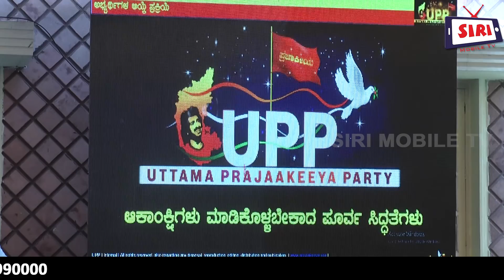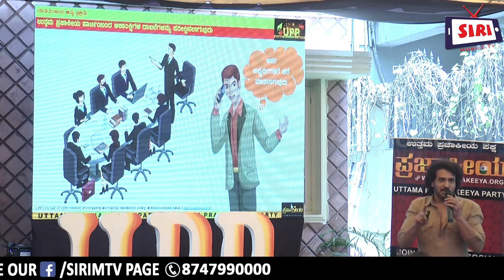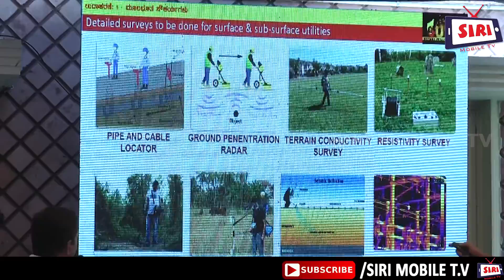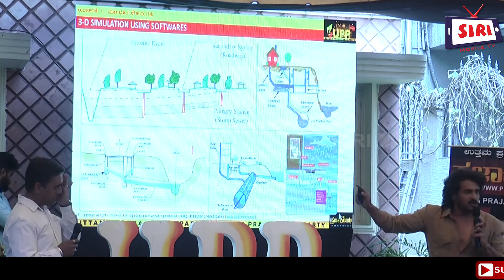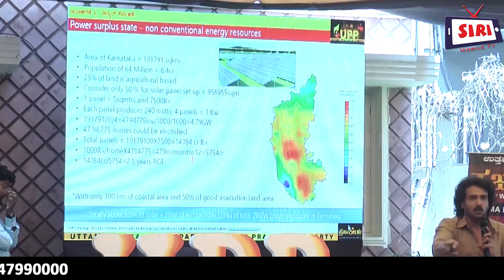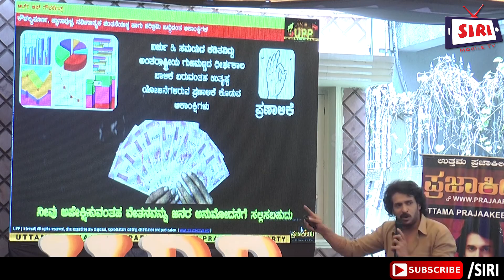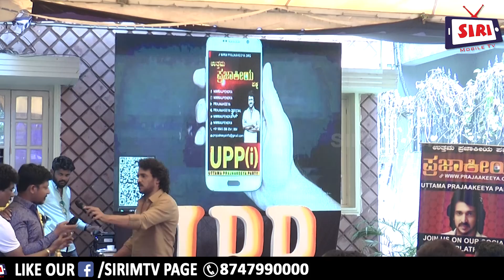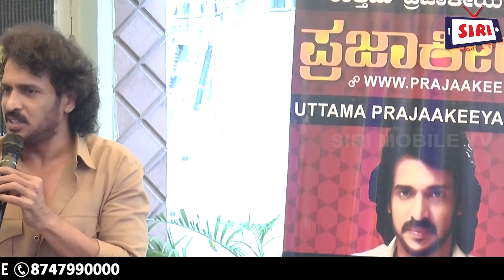Uppi open statement | ಅಸಾಮಾನ್ಯ ಪ್ರಜಾಪ್ರಭುಗಳಿಗೆ ಸುಸ್ವಾಗತ |UPP Uttama Prajaakeeya Party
uppi open statement | ಅಸಾಮಾನ್ಯ ಪ್ರಜಾಪ್ರಭುಗಳಿಗೆ ಸುಸ್ವಾಗತ |UPP Upendra launches Uttama Prajaakeeya Party

Upendra Rao (born 18 September 1968)[1] known mononymously as Upendra, is an Indian filmmaker, actor and politician known for his work in Kannada cinema. He started his film career under actor and film director Kashinath, as a writer and an assistant director. His first directorial venture was Tharle Nan Maga (1992).

In the mid 1990s Upendra directed Om, which portrayed actual Bangalore gangsters, followed by A, which was his debut film as an actor. Upendra, his next film, starred Raveena Tandon, a Bollywood actress. After a decade of acting in Kannada, Telugu and Tamil films,[2] he returned to the role of director with the multilingual movie Super, which was well-received critically and commercially.[3] Upendra is known for his work in films such as A (1998), Upendra (1999), Preethse (2000), Super Star (2002), Hollywood (2002), Raktha Kanneeru (2003), Budhivanta (2008), Super (2010), Kalpana (2012), S/O Satyamurthy (2015), Uppi 2 (2015). Upendra has thus established himself as one of the most successful actors and directors of Kannada cinema.[4][5][6][7] He is currently one of the highest paid directors and actors in the Kannada cinema.[8]

Upendra is known for his thematic representation of Indian politics and society in films directed by him. In October 2017, he joined a political party Karnataka Pragnyavanta Janata Paksha.[9][10] However, owing to internal differences he quit the party five months